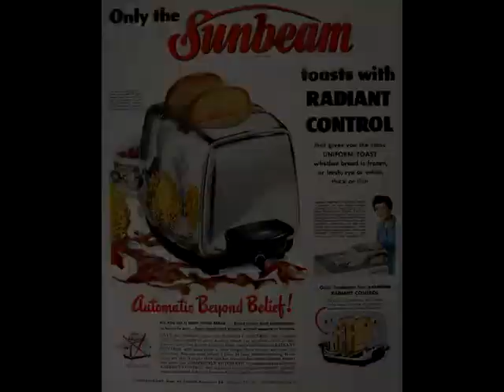Sunbeam Radiant Control T20-C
Toaster Sunbeam T-20C Brazil